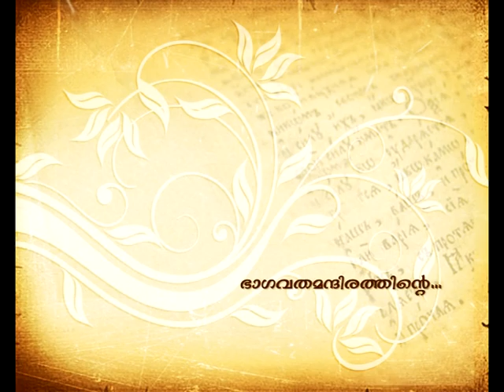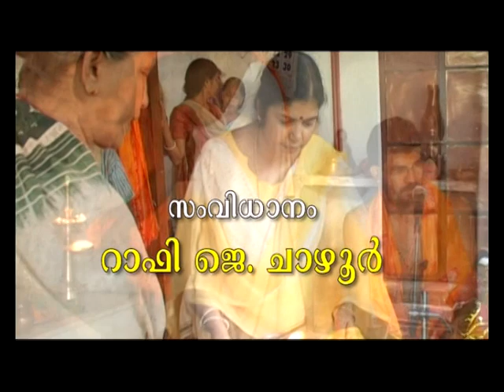Bhagavatam - Bhagavatamrutham - Swami Udit Chaithanya - Ep 31.1 - ഭാഗവതാമൃതം - സ്വാമി ഉദിത് ചൈതന്യ